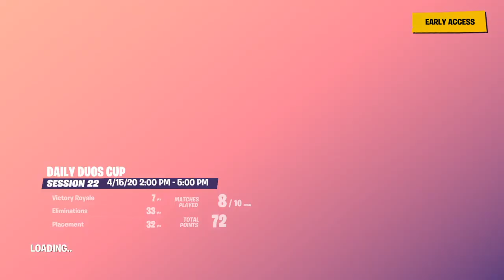Daily Cup |High kill game(33 pts.)